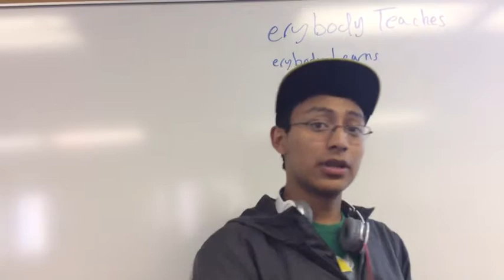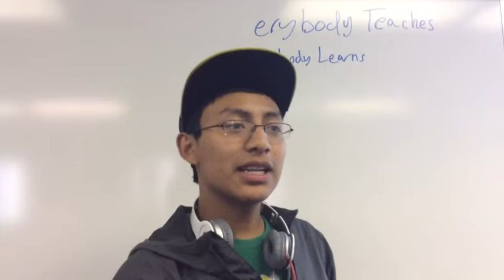Interview with JohnnyHerrara